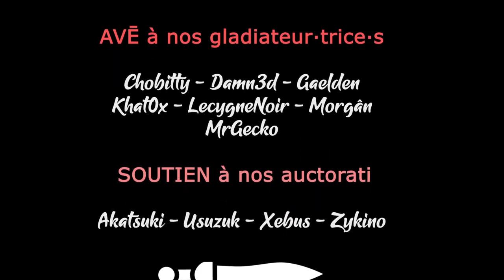#12. Campagne d'Italie - Company of Heroes 3 [FR][Damn3d]